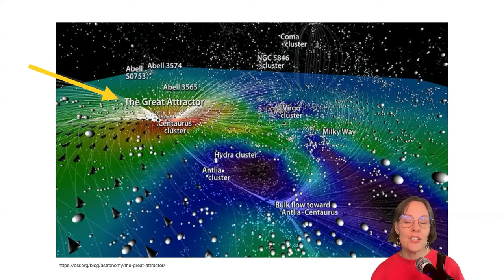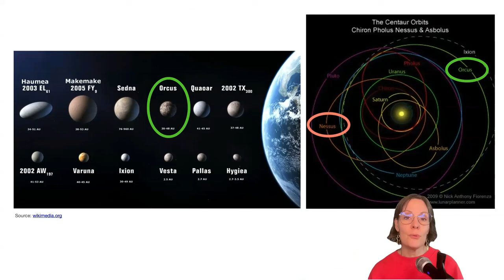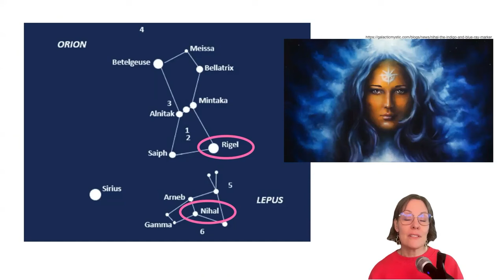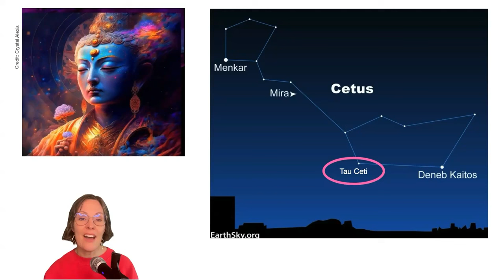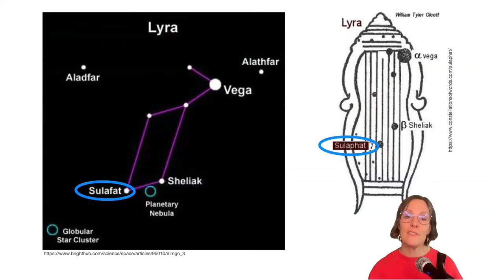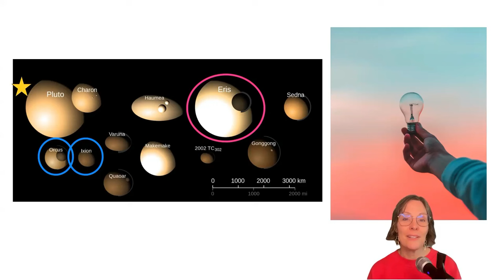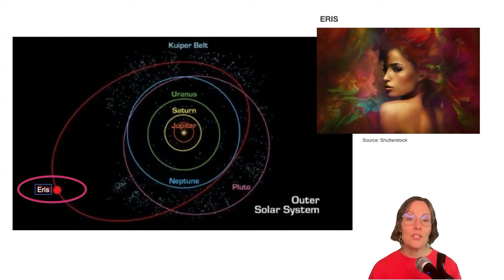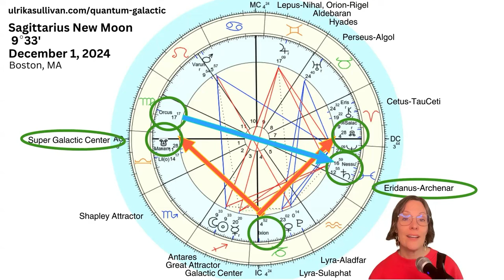Expanded Perspective With Sagittarius New Moon (12/1/24) - by Ulrika Sullivan (QSG Practitioner)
Sagittarius New Moon Galactic Astrology Reading. The New Moon in Sagittarius on December 1, 2024 at 9 degrees conjunct The Great Attractor is a TIMELINE JUMP! The ruler of the moon is Jupiter conjunct Orion-Rigel. Join Ulrika for this intuitive reading of three energetic galactic themes.

In this video you'll receive the three galactic energetic themes of the Sagittarius New Moon:
EXPANDED PERSPECTIVE IS DUE - Lepus-Nihal, Orion-Rigel, Asteroid Nessus and Dwarf Planet Orcus
THE ROAD IS CLEAR! - Super Galactic Center, Dwarf planets Salacia and Varuna, Grand Cross
INNER WORK CREATES PERSONAL MOMENTUM - Cetus-TauCeti, Perseus-Algol,
BONUS: HIGHER OCTAVE OF PLUTO IN AQUARIUS
...and as always the questions at the end :)

CLIENT TESTIMONIAL:
“I have been wanting to get an in-depth galactic astrology reading for a long time and I am so glad I connected with Ulrika. I didn’t know what to expect and was truly amazed at the depth of information and Ulrika’s generous sharing and caring. Everything she said resonated with me and helped me in bringing the puzzle pieces of my life together.   I highly recommend her!!”
Susanne S.

If you would like to learn Galactic Astrology or to become a certified QSG practitioner visit: https:/